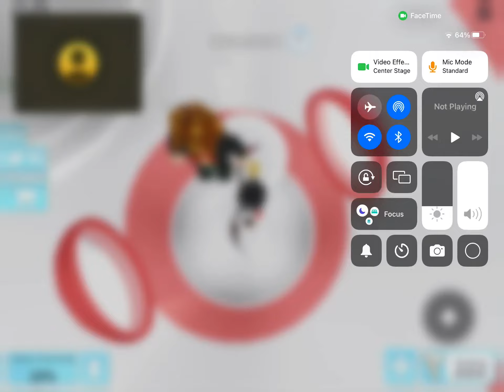August 15, 2022